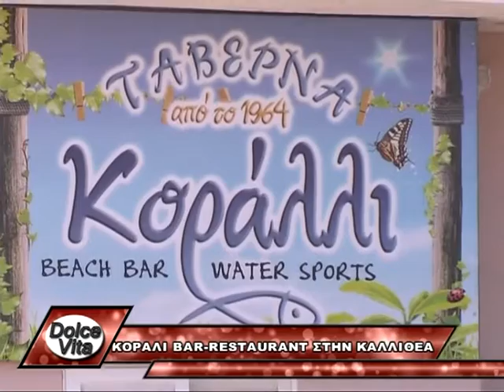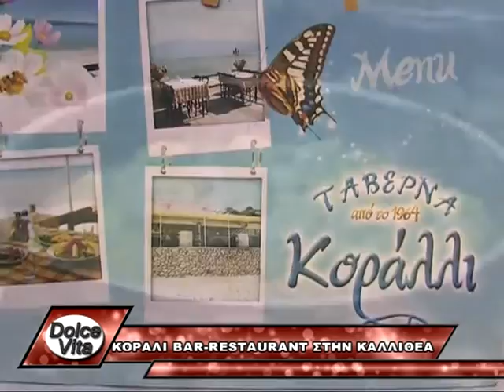Εκπομπη DOLCE VITA "ΚΟΡΑΛΙ"